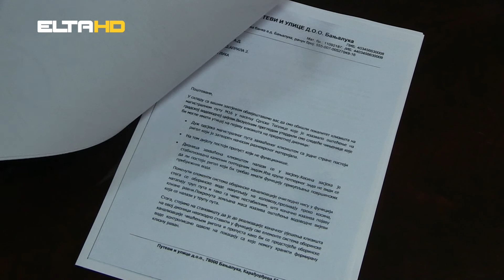BL HRONIKA 28 11 17 - ZORAN POPOVIC JP VODOVOD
Kakvo je trenutno stanje na vodovodnoj infrastrukturi u ulici Manjačkih ustanika, ko će, kada i kako sanirati klizište koje je prouzrokovalo seriju kvarova na vodovodnoj mreži govori za Banjalučku hroniku  v.d. direktora banjalučkog vodovoda Zoran Popović.